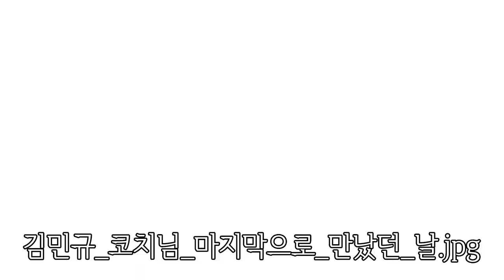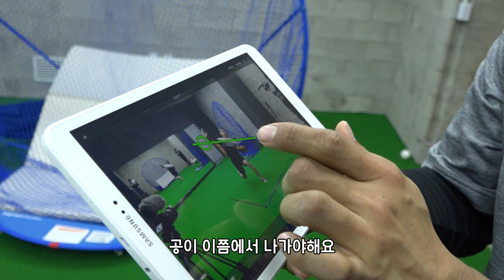야구선생님 끝판왕, 베지밀로 매수해서 렙업하고 왔음 ㅋㅋ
오모 100km 찍게 도와주셨던 김민규 코치님 기억나시죠?
톰톰이 다시 찾아갔습니다.
잔뜩 흑심을 품고 말이죠. ㅋㅋㅋㅋㅋ

◎ 좋은동작야구훈련소
서울특별시 관악구 봉천동 493-4 현대팰리스 B1
◎ 김민규 코치

즐거운 야구영상이 계속 올라갑니다~

매일매일 생활야구 이야기 PDB 페이스북